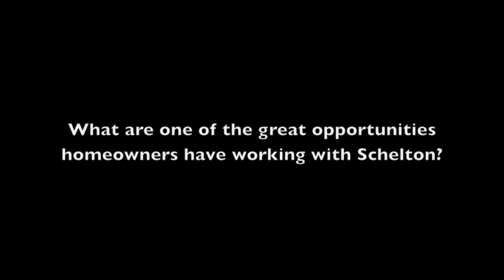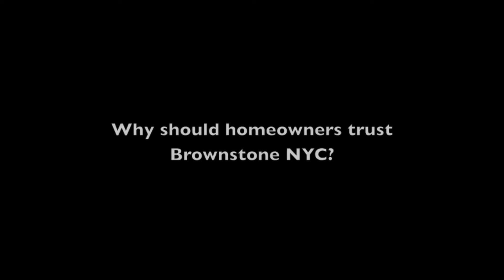Schelton's Testimonial Video